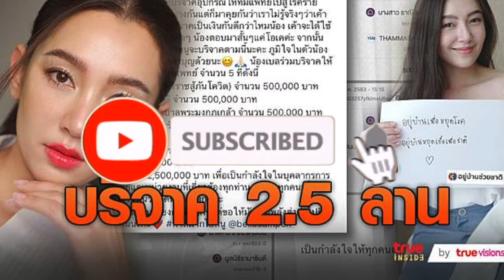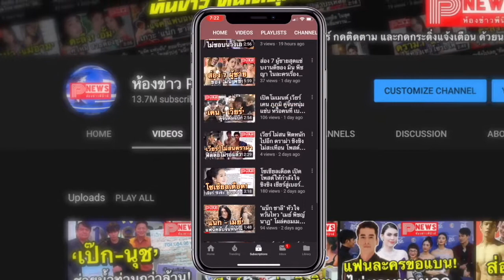ห้องข่าวพีนิวส์ | "เบลล่า ราณี" บริจาค 2.5 ล้าน ช่วยโรงพยาบาล 5 แห่ง สู้โควิด-19